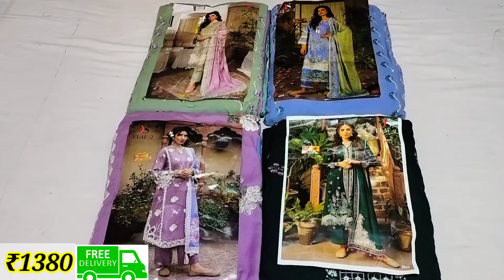Elaf ✨pakistani embroiderd dupatta collection✨Pakistani dresses with self embroidery 💥 Book Fast ⏩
Elaf ✨pakistani embroiderd dupatta collection✨Pakistani dresses with self embroidery 💥 Book Fast:- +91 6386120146

TOP - RYON COTTON PRINT WITH EXCLUSIVE  EMBROIDERY, 2.50 MTR

BOTTOM -  RYON COTTON, 2.50 MTR

DUPPTA - MAL MAL COTTON WITH   DIGITAL , PRINT  + EMBROIDERY 2.30 MTR

Singles - ₹1380 free delivery 🚚

Disaptch - Ready ✈️👍👌

Do susbcribe for latest updates😊

PAYMENT MODE
Google pay✅
Phone pay✅
Paytm ✅
Online transfer✅
 NO COD🚫

 ⚜️No exchange/Refund provided,in case of any defect or wrong order, please  make parcel opening video without any edits and pause.

⚜️Dispatch of parcels for ready stock is within two days from order date and delivery period is between 4 to 10 days max on location to location.

⚜️Fabric Details mentioned in the video with prices